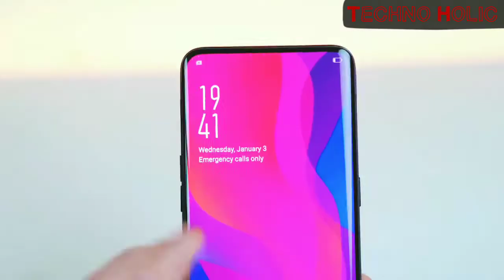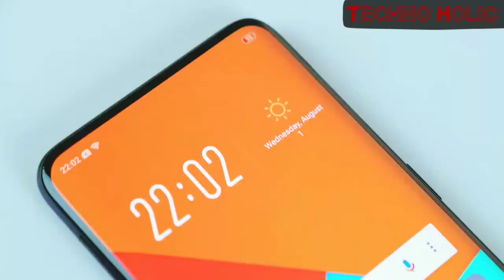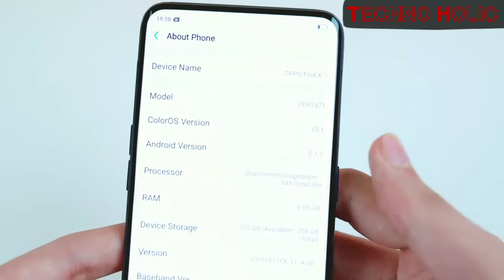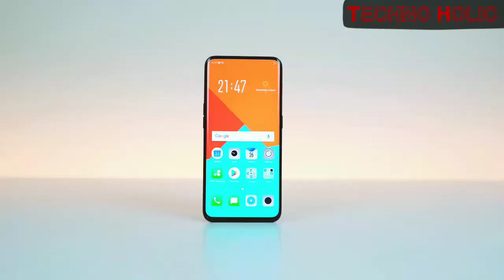Oppo Find X Unboxing |Specifications |Features |Price |Design |Camera |Ram|Review |Comparison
Oppo Find X full specifications

GENERAL
Fast charging VOOC
Colours Bordeaux Red, Glacier Blue

DISPLAY
Screen size (inches) 6.42
Touchscreen Yes

HARDWARE
Processor 2.5GHz octa-core (4x2.8GHz + 4x1.7GHz)
Processor make Snapdragon 845
RAM 8GB

CAMERA
Rear camera 16-megapixel (f/2.0, 1.22-micron) + 20-megapixel (f/2.0, 1.0-micron)
Rear autofocus Phase detection autofocus

SOFTWARE
Operating system Android 8.1
Skin Color OS 5.1

CONNECTIVITY
Wi-Fi Yes
Wi-Fi standards supported 802.11 a/b/g/n/ac
GPS Yes
Headphones No
Number of SIMs 2
SIM 1
SIM Type Nano-SIM
GSM/CDMA GSM + CDMA
3G Yes
4G/ LTE Yes
SIM 2
SIM Type Nano-SIM
GSM/CDMA GSM + CDMA

SENSORS
Accelerometer Yes
Gyroscope Yes